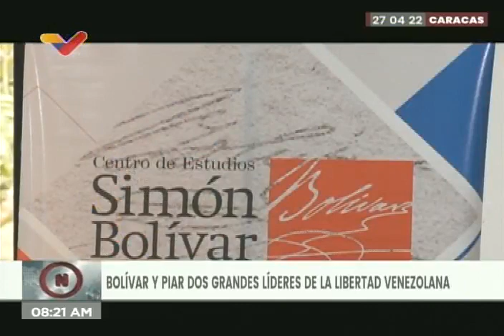Realizaron primer encuentro de museólogos en el Museo Boliviano de Caracas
Se realizó el primer Encuentro de Museólogos en el Museo Boliviano de Caracas este 27 de abril de 2022. La actividad fue dirigida por el ministro de Turismo, Alí Padrón, y se debatió la creación de una ruta de visitas de museos de Caracas.

USDT o Bitcoin (BEP20): 0xef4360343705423a24119205eeb1de2a10fd23f4

USDT (TRC20): TQJB86JZjF5Kt1C7f322aax4iyD6x65UcV

Petros: PFfDUW3cj1WD7cUPYg9MK2EtgG5nUgVzuc